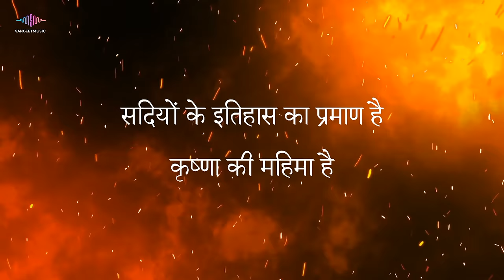Hai Katha Sangram Ki (Mahabharat Title Song) With Lyrics | Star Plus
Watch Mahabharat Title Song from the TV Series 'Mahabharat'.

Song : Mahabharat Title Song
Artists : Saurabh Raj Jain, Shaheer Sheikh, Pooja Sharma, Aham Sharma, Aarav Chowdhary, Praneet Bhat, Arpit Ranka, Shafaq Naaz, Saurav Gurjar, Rohit Bhardwaj, Thakur Anoop Singh, Riya Deepsi
Singer : Ajay Atul
Composer : Jitesh Panchal, Lenin Nandi, Sushant Pawar
Lyrics : Sanjay Wadnerkar
Label : Sangeet Music

Lyrics Words :

Hai Katha Sangram Ki
Vishv Ke Kalyaan Ki

Dharm Adharm Aadi-Anant
Satya Asatya Kalesh Kalnak
Svaarth Ki Katha Parmarth Ki

Shakti Hai Bhakti Hai
Janmo Ki Mukti Hai
Jeewan Ka Yeh Sampurn Saar Hai

Yug Yug Se Kann Kann Mein
Shristi Ke Darpan Mein
Vedon Ki Katha Apaar Hai

Dharmon Ki Gaatha Hai
Devon Ki Bhasha Hai
Sadiyon Ke Itihaas Ka Pramaan Hai

Krishna Ki Mahima Hai
Geeta Ki Garima Hai
Grantho Ka Granth Yeh Mahan Hai

Mahabharat Mahabharat
Mahabharat Mahabharat…

About Mahabharat TV Show :

Mahabharat is a 2013 Indian historical epic television series based on the Sanskrit saga Mahabharata. It aired from 16 September 2013 to 16 August 2014 on Star Plus. The series is available digitally on Disney+ Hotstar. Produced by Swastik Productions Pvt. Ltd, it starred Saurabh Raj Jain, Pooja Sharma, Shaheer Sheikh and Aham Sharma.